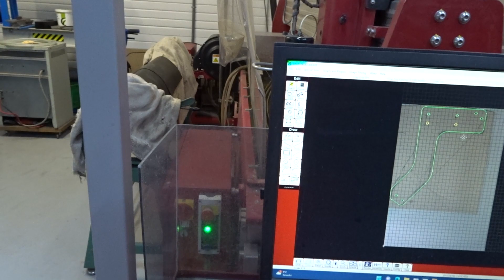Golf 2 G60 Clean enginebay build!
We are really back at the project that are in the shop these days !
Today it is time for the golf mk2 and getting the enginebay ready.

Did lots of work and welding again to get all the pieces at the right spot to make it look clean.

A lot of work went into fitting the oil cooler, radiator and the interieur heating to get that all fitted up and hidden.